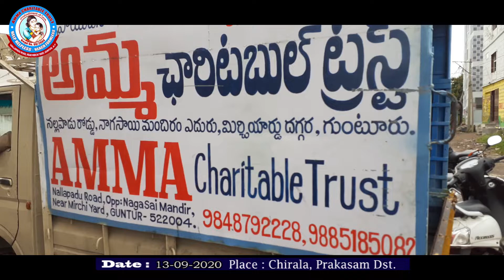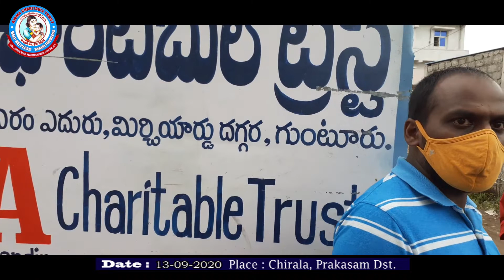13-09-2020 Anthima Samsakram to Covid -19 Dead Body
Amma Ashramam Baba Garu Doing Anthima Samskaram to Covid - 19 Positive Dead Body
Srinvasa Rao